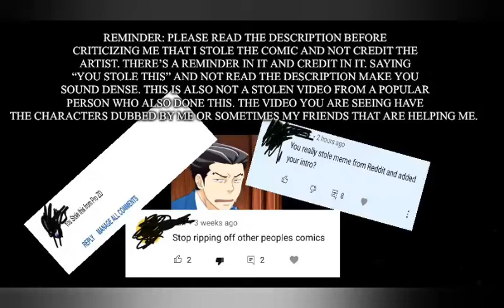Ace Attorney Comic dub "What were you saying?" (SHORT)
Phoenix Wright, Miles Edgeworth: Me